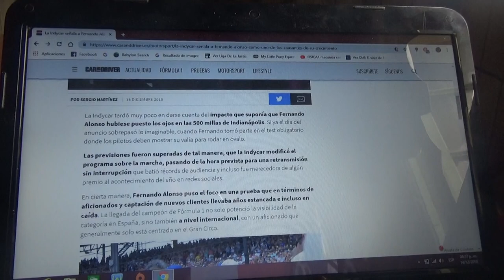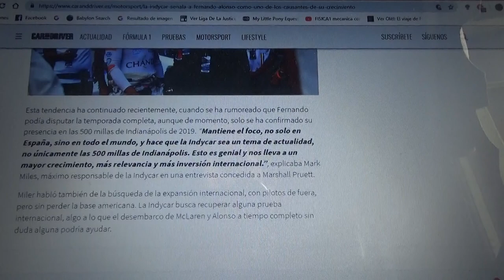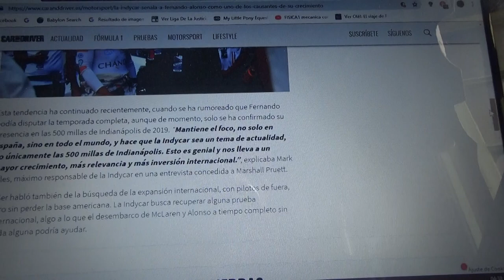La Indycar señala a Fernando Alonso como uno de los causantes de su crecimiento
Tanto la presencia del ya ex piloto de F1 como las buenas declaraciones que se acostumbra a tener con la competición incrementaron su visibilidad en todo el planeta